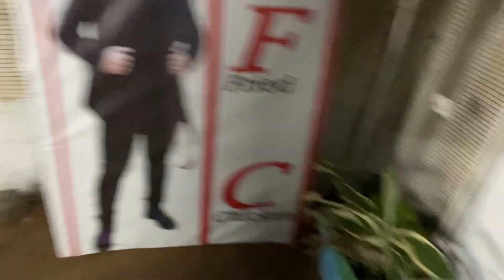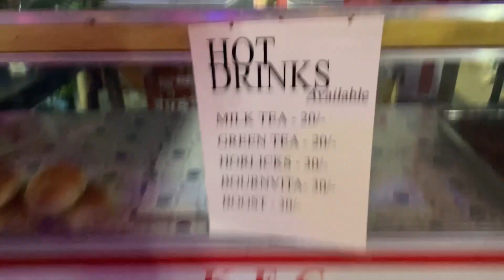Birthday 🎂 Khoroknwi ni || Muitoh narakjaknai rok 🥳